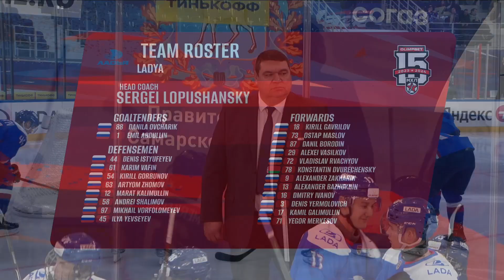Ладья – Спутник 2.11.2023 | Обзор матча | «Спутник» отыгрался с 0:2 и взял у «Ладьи» реванш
Лидеры «Серебряного» дивизиона встречались друг с другом в повторном противостоянии, днём ранее тольяттинцы одержали сверхрезультативную победу 13:3.

«Спутник» смог взять у «Ладьи» реванш в серии бросков (3:2), отыграв две шайбы в третьем периоде. Ильдан Галеев реализовал победный буллит, вратарь альметьевцев Михаил Никитин отразил 46 бросков.

Регулярные удаления гостей в стартовом отрезке помогли тольяттинцам забрать игру под своей контроль и перебросать соперника 18-6. Ни одно большинство из трёх не принесло голов, однако в равных составах счёт был открыт – на седьмой минуте Дмитрий Иванов отличился на добивании. В середине встречи хозяева удвоили преимущество благодаря точному кистевому броску Константина Двуреченского в дальнюю девятку. У гостей к этому моменту мало что получалось: за два периода они нанесли 11 бросков в створ, в то время как «Ладья» гораздо чаще владела шайбой и создавала моменты. В третьем отрезке характер матча изменился и «Спутник» вернулся в игру: Саид Гимаев распечатал Данилу Овчарика с добивания, затем гол Рашита Самигуллина в большинстве на 52-й минуте уравнял цифры на табло. Сравняв счёт при пяти бросках за период, альметьевцы перевели встречу в овертайм. Всё решилось в серии бросков, где Ильдан Галеев реализовал единственную попытку и принёс гостям волевую победу.

«Спутник» начнёт домашнюю серию 6 ноября встречей со «Стальными Лисами». Следующим соперником «Ладьи» станут «Снежные Барсы», матчи пройдут 13 и 14 ноября и начнутся в 16:00 мск.